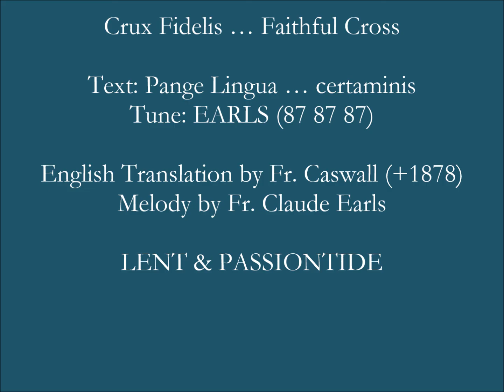Crux Fidelis Faithful Cross